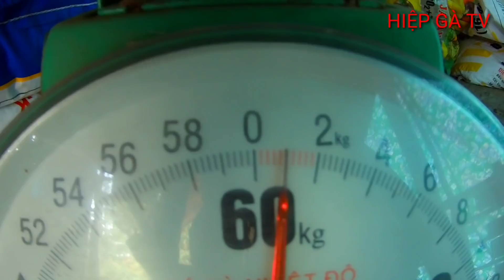Đặt Lợp Ếch Thấy Động Nước Nhưng Mở Ra Thì... HIỆP GÀ TV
Video đặt lợp ếch này Hiệp quay trước tết khoảng 2 tuần nên khi xem lại cảm giác nhớ tết quá cả nhà ơi!
Xin chào các bạn đã đến với Hiệp Gà TV
Chúng tôi làm video để giải trí cho người xem
🖎Không có mục địch tiêu cực nào khác
rất mong mọi người ủng hộ và chia sẻ